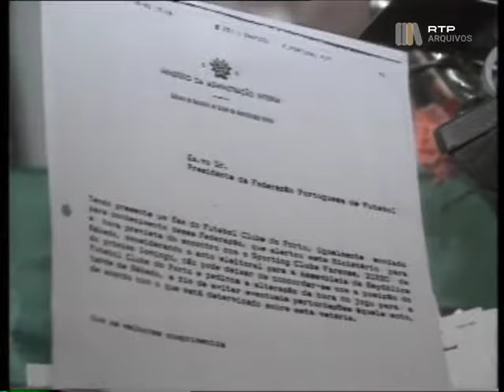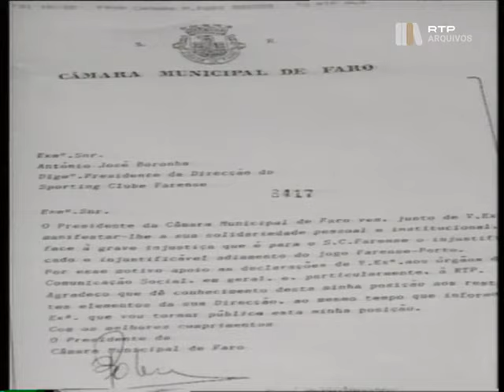António Boronha, presidente do Farense, faz fortes críticas aos donos do futebol português (1991)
Conferência de Imprensa convocada por António Boronha, então presidente do Sporting Clube Farense. Em causa o adiamento do jogo Farense-FC Porto para o campeonato na época de 1991/1992. Críticas dirigidas ao Futebol Clube do Porto e à Federação Portuguesa de Futebol.